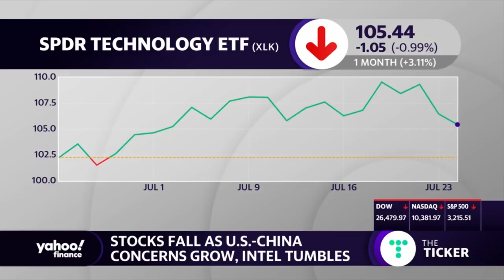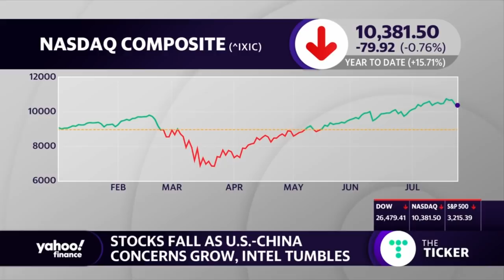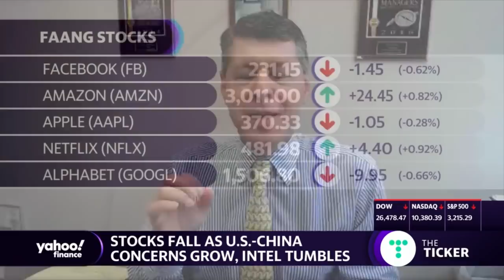The Chinese economy... is strong and getting stronger: Paul Schatz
Heritage Capital President and CIO Paul Schatz joins Yahoo Finance’s Akiko Fujita to break down the latest market actions and tensions between the U.S. and China.